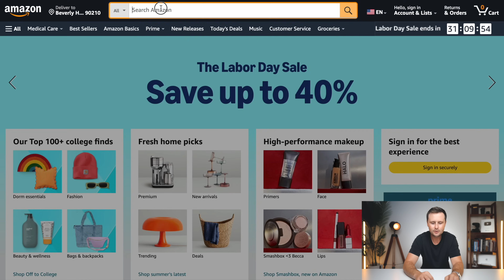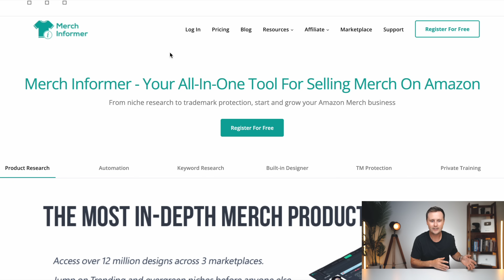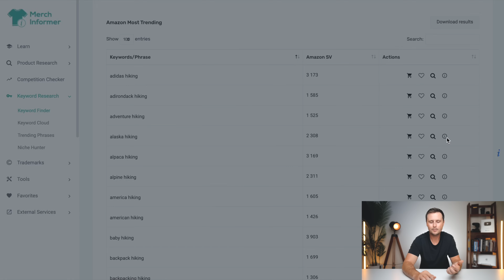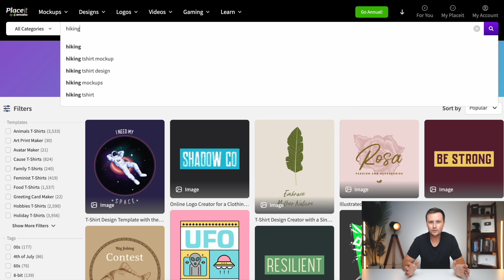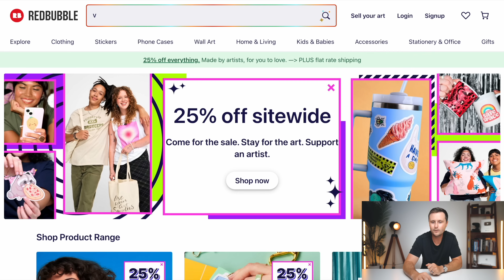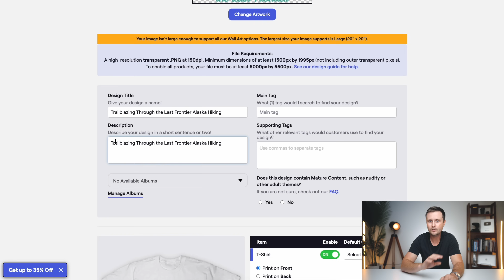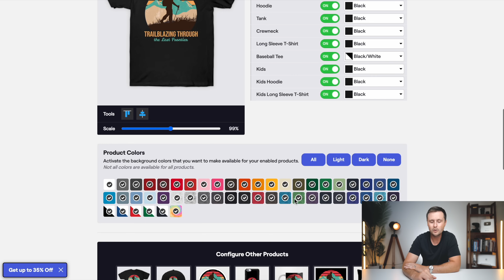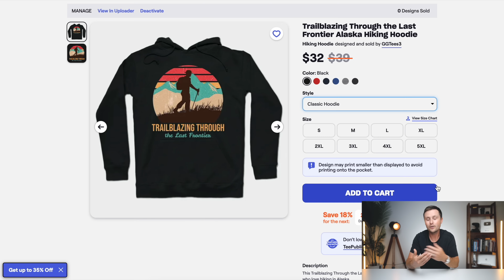How To Start Print On Demand Without a Following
Table of Contents:
0:00 Introduction
0:37 Different Ways To Do Print On Demand
1:15 How To Start Print On Demand Without a Following
3:17 How To Find T-Shirt Ideas
4:50 How To Find Profitable T-Shirt Niches
7:11 Print On Demand 'Secret Sauce'
8:52 How To Find T-Shirt Slogans
9:57 How To Check Copyrights & Trademarks
11:47 How To Create T-Shirt Designs That Sell
16:45 Best Print On Demand Websites
17:47 How To Create a Print On Demand Seller Account
19:51 How To Upload T-Shirt Designs To Sell